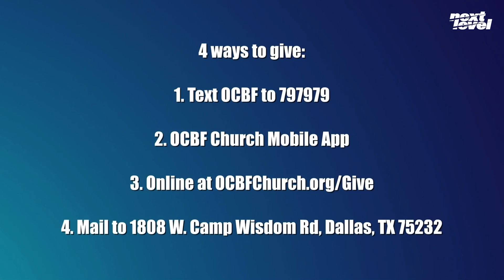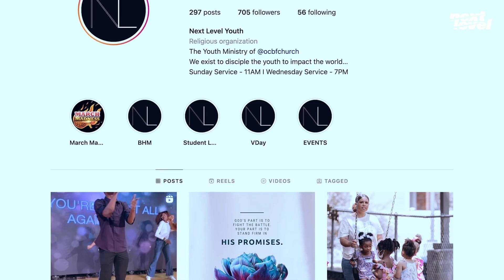NextGen Youth | Homecoming : The Pursuit of Greatness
Join us for the final week of Homecoming with our young adults and a powerful word from Pastor Jonathan!